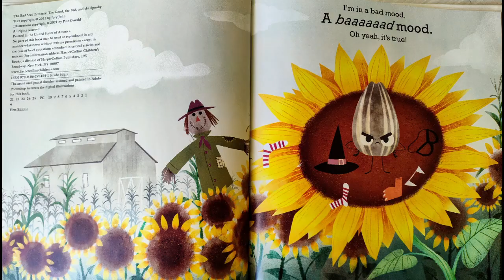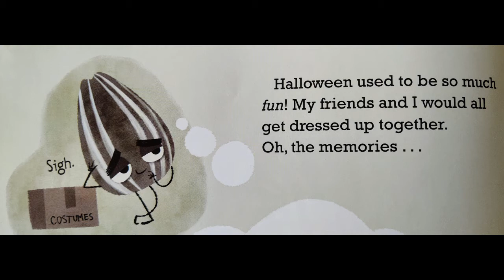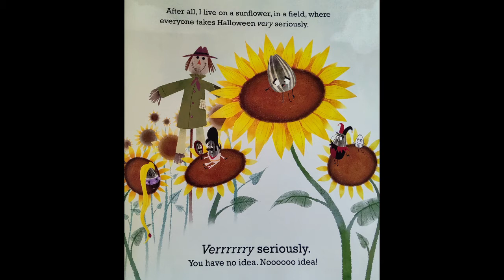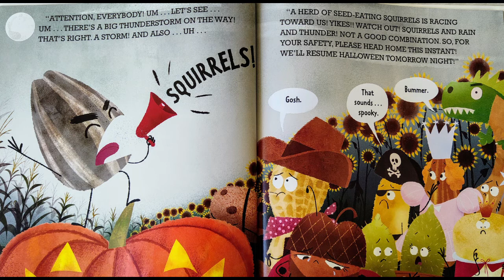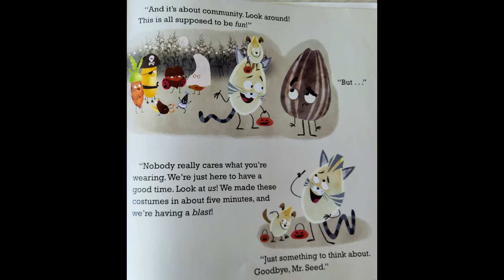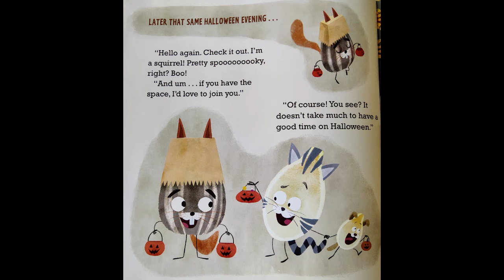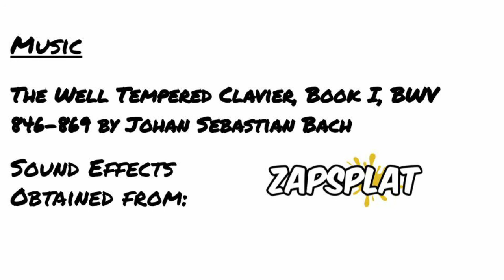The Good, the Bad, and the Spooky by Jory John | READ ALOUD | CHILDREN'S BOOK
Adam Williams read aloud "The Good, the Bad, and the Spooky" written by Jory John & illustrated by Pete Oswald

To get your own copy of the book,